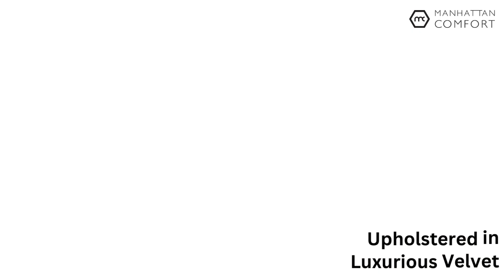Manhattan Comfort Promenade Collection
This platform bed anchors your bedroom in glam, mid-century-inspired style. It's built with an engineered wood frame and features understated side rails and footboard for a clean-lined silhouette. The headboard is upholstered in a luxurious velvet that features vertical stitching accents. Plus, it's filled with foam for some extra cushion behind your head. Stylish tapered legs support the bed with a retro aesthetic. This bed arrives with slats and a center support leg, so you don't have to use a box spring with your choice of mattress.